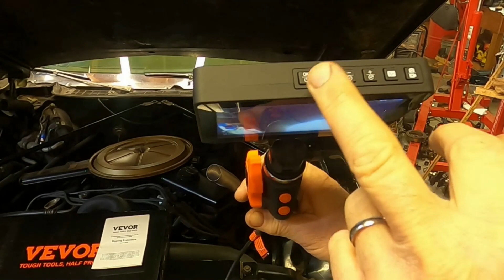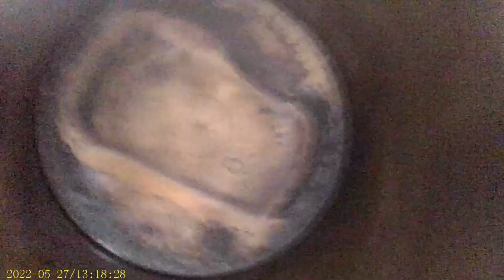Cadillac 472 500 Valve Inspection - Vevor ZX2-D Endoscope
In this video we take a look at the valves for all eight cylinders in the 472 in our 71 Coupe Deville.